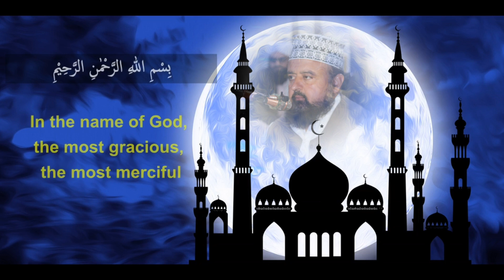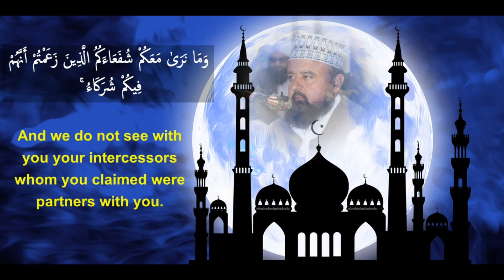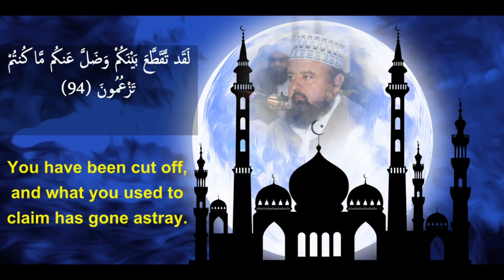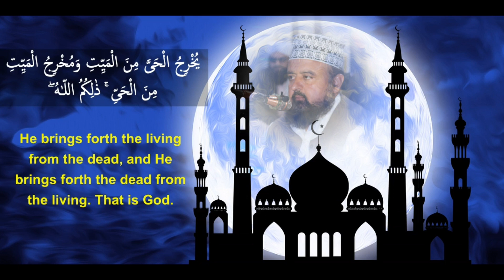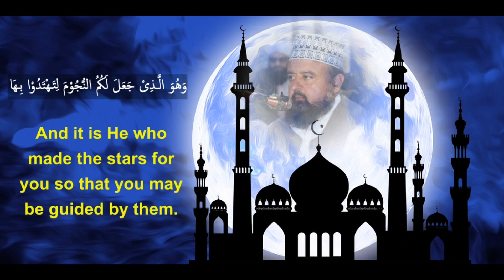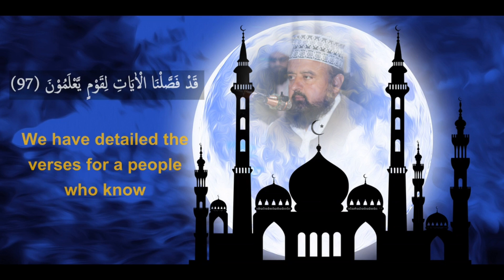Amazing recitation |Qari Abdullah Daudzai |سورة الانعام |Pakistani 🇵🇰 reciter |قاری عبداللہ داودزئی